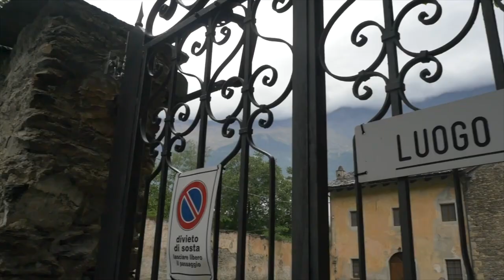Restauri conservativi all'Abbazia di Novalesa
iamo andati a scoprire i restauri conservativi della Capella di Sant'Eldrado all'Abbazia di Novalesa facendocisi spiegare dalla restauratrice  della cooperativa Koinè , Lucrezia Micotto
Il restaura fa parte del bando  "Prima" finaziato dalla compagnia San Paolo.